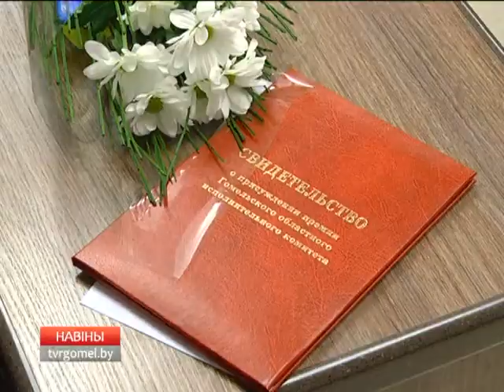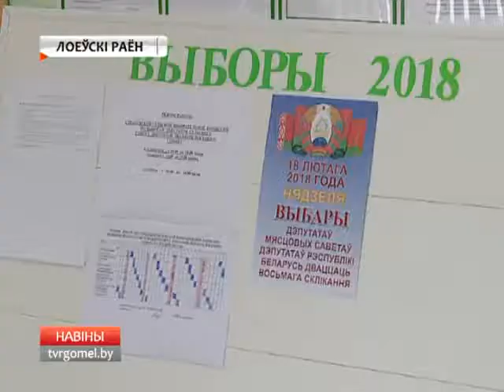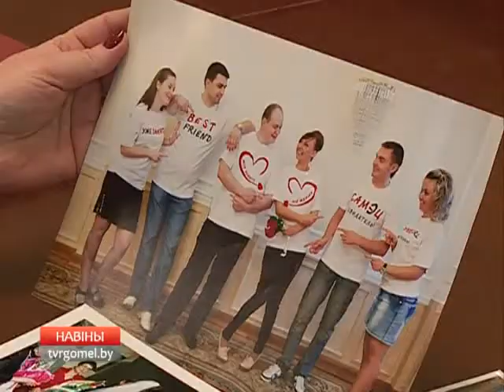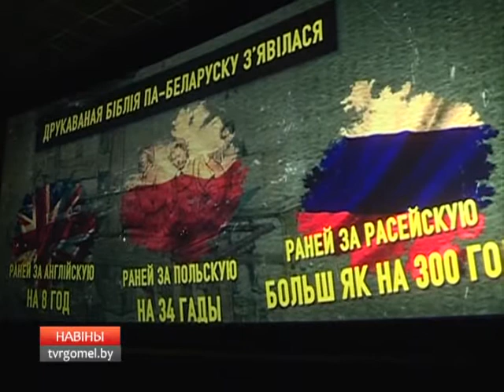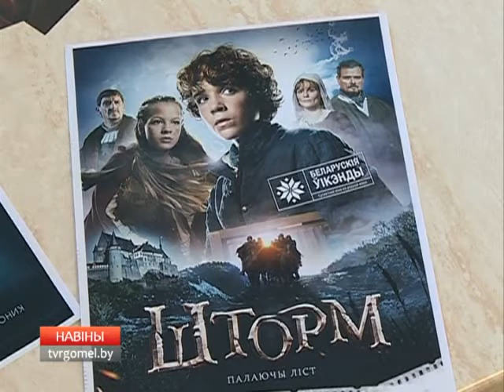18 12 2017 НОВОСТИ 15 30